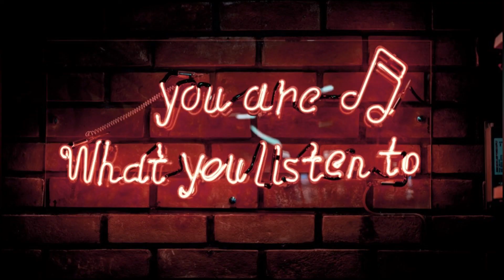Perspectives & Facts podcast clips "NFL free agency part 1"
In part 1 of this episode Robert Anthony & FBJ discuss the recent moves The 2022 NFL free agency deals are just now starting to slow down, but a handful of the top names are still on the market. Numerous playmakers and impact talents have agreed to terms for 2022 and beyond, and we've seen some wild movement on the trade market, especially under center. Which moves stand out so far, and what have we learned from a week of players headed to new teams?

The Jaguars came out of the gate with their wallet open. The AFC West turned into a race to the top with big-name signings and trades. Teams with glaring issues attacked their weaknesses with savvy deals. Some of the NFL's top teams made moves that could put them over the top, while others quietly made smaller impact signings. Who is leading the way so far this offseason?

Our expert crew weighs in on free agency, including our favorite signings and the most improved teams. We will update this file all week with a new question each day, hitting top signings, biggest head-scratchers and top bargain deals. Let's dive in on our reactions to this offseason's free-agent frenzy.